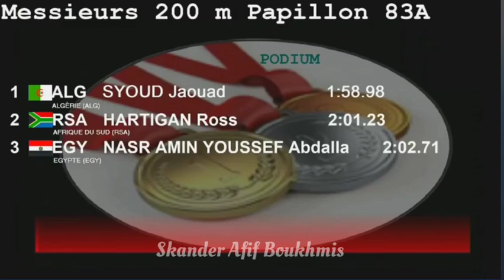جواد صيود 🇩🇿 يحصد ذهبية 200 متر فراشة في بطولة إفريقيا للسباحة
البطولة الإفريقية الخامسة عشر للسباحة - تونس 2022
اليوم الأول: السبت 20 أوت

السباح الجزائري جواد صيود يتوج بالميدالية الذهبية في منافسة 200 متر فراشة بعدما حلَّ أولا في السباق النهائي بزمن قدره 1 دقيقة و 58 ثانية و 98 جزء من الثانية.